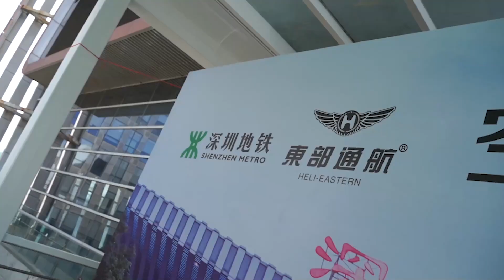初の「低空プラス鉄道」複合輸送サービス始まる 広東省深圳市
中国広東省深圳市の鉄道会社、深圳地鉄集団と低空域ゼネアビ（一般航空）・ヘリ運用事業者の深圳市東部通用航空が共同で設立した初の「低空＋（プラス）鉄道」の複合輸送事業が６月２８日、同市の深圳北駅東広場で正式にサービスを開始した。同駅には高速鉄道と地下鉄が乗り入れており、ヘリコプター輸送と鉄道輸送のワンストップ式接続サービスを乗客に提供する。
　同事業は深圳北駅を拠点として、都市間路線と市内路線を運航する。都市間路線は粤港澳大湾区（広東・香港・マカオグレーターベイエリア）の多くの都市をカバーし、市内路線は深圳市内各区に就航する。
　この複合一貫輸送サービスは、ヘリコプターの高速で目的地に直行する能力、柔軟性や機動性といった強みと、高速鉄道、地下鉄の長距離・大量輸送能力という特長を組み合わせることで、カスタマイズされたビジネス旅行、都市間移動、低空域の文化・観光活動、航空緊急救助など低空経済分野にさまざまな応用シーンをもたらすことが期待される。